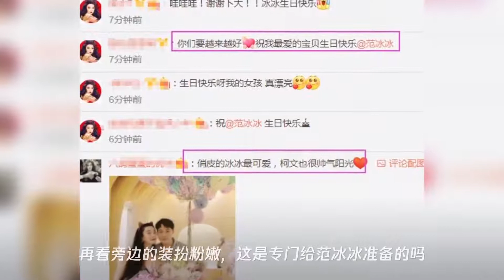范冰冰生日,卜柯文半夜零点七分晒照送祝福,两人手捧鲜花合照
➤Thanks收看！